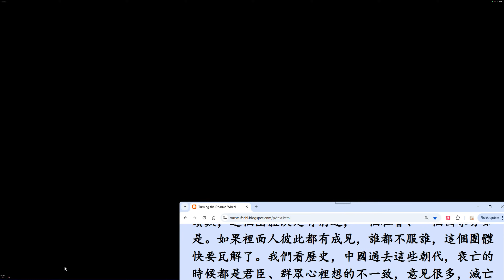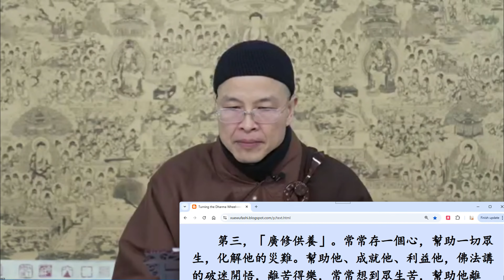成德法師 20241127 Live《學習海賢老和尚之表法》學習分享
淨空老和尚《學習海賢老和尚之表法》講記 經文：

　　所以，我們要學會禮敬，我們要學會讚歎。你看一家人，父母、子女，如果三代同堂，還有老父親、老母親，一家人互相讚歎，家和萬事興。一個團體裡面互相讚歎，這個團體決定有前途，一個社會、一個國家亦如是。如果裡面人彼此都有成見，誰都不服誰，這個團體快要瓦解了。我們看歷史，中國過去這些朝代，衰亡的時候都是君臣、群眾心裡想的不一致，意見很多，滅亡了，最後結果是滅亡。如果這一幫人志同道合，一心一意，他就能建立一個政權，能建立一個國家。古人所謂「三人同心，其利斷金」，三個人同心，比喻那個力量多大？鋒利能斷金。這個金是什麼？金屬，能夠把它切斷。這就是今天講念力的祕密，念力的能量。現代科學家對這個很有興趣，都在研究這個東西，我們相信二、三十年之後，這個問題會搞清楚、搞明白。現在所提出來的，以心控物，這個概念會變成事實，那就是念頭控制物質現象。自古以來就有，佛菩薩示現給我們看，我們沒看出來。

　　海賢老和尚身體為什麼那麼好，有那麼長的壽命，什麼原因？我給你們報告，比他老人家講的更簡單，他老人家講，得力於嚴持戒律，老實念佛；我給你講的，兩個字，心好。心好，身就好，什麼都好。心裡頭只有阿彌陀佛，好中之好，沒有比這個更好的，他找到了，他很幸運，他老師教他的。他很有德行，他能聽話，他能把老師教導永遠守住。你看，九十二年不改變，他的話叫不轉彎，就是沒有改變，九十二年心就是阿彌陀佛，阿彌陀佛就是他的心。他曾經有這句話，我們後面記著有，他說老佛爺，他稱老佛爺就是阿彌陀佛，老佛爺就是我老和尚的根！根能生萬法，這個根能生羅漢，能生菩薩，能生佛陀，能生阿彌陀佛。他的根是阿彌陀佛，他成就的就是阿彌陀佛，一點都不奇怪。

　　生到極樂世界，跟阿彌陀佛真的完全一樣，你不會認錯人，但是面孔完全是一樣的，身體一樣，衣著也一樣，隨心所欲，你想什麼樣子就變什麼樣子。一切法從心想生，到極樂世界就兌現了。所以從哪裡修？從禮敬，從稱讚，從這兩方面去修去。什麼時候修？一切時、一切處。我們見人合掌阿彌陀佛，這就是第一讚歎，這是我們對人恭敬，祝福他，讚歎他，他一歷耳根，永為道種。我們念佛同學，通常養成這個習慣，打電話一接，阿彌陀佛，第一聲阿彌陀佛；最後打完了，阿彌陀佛。這稱讚如來，不必用那些偈頌讚歎，一句話就好，這一句人人都有，個個不無，只要你會用。

　　第三，「廣修供養」。常常存一個心，幫助一切眾生，化解他的災難。幫助他、成就他、利益他，佛法講的破迷開悟，離苦得樂，常常想到眾生苦，幫助他離苦，幫助他得樂。苦從哪裡來的？從迷惑來的。樂從哪裡來的？是覺悟來的。所以幫助眾生離苦得樂的手段是教育、是教學，我們自己做好榜樣就是教他。做出什麼好榜樣？破迷開悟，佛在經上所說的，我們聽明白，我們懂了，我們落實，把它做出來。布施，三種布施是三種福報，真因。財布施得財富，法布施得聰明智慧，無畏布施得健康長壽。我初學佛時候，章嘉大師這樣教導我，教我要認真努力修布施，時時刻刻心裡頭有布施的這個念頭，福慧雙修。我們做好榜樣給別人看，這裡頭三種布施具足，為什麼不做好樣子？做成好樣子，這個人有福報、有智慧、健康長壽。海賢老和尚做了樣子給我們看，不認識字，沒有念過書，三種布施做到究竟圓滿，榜樣擺在面前。